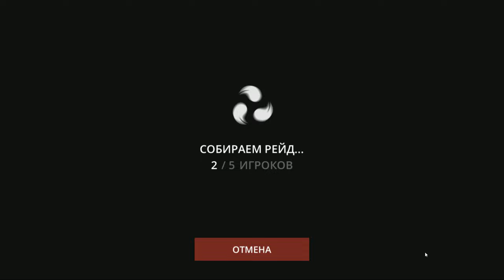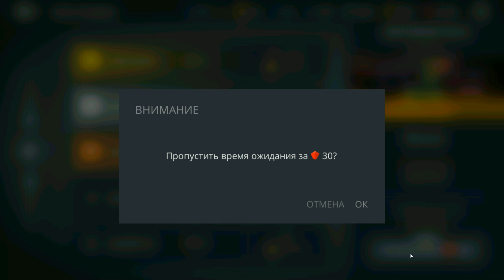ЭКСПОНАТ НОМЕР 14, БОСС КОТОРЫЙ МОЖЕТ БОЛЬШЕ ЧЕМ ТЕНЬ ► Shadow Fight 3